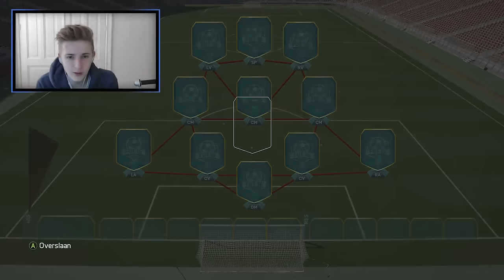ROAD TO 190 FUT DRAFT #2 - WE HALEN DE 90! - FIFA 16 NEDERLANDS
⇒Gebruik de code "DNPNL" voor 5% korting op je coins!

In deze serie ga ik voor een 90 RATED FUT DRAFT! Vergeet de video zeker niet te liken als je de video leuk vond!

➤Afspeellijsten

Hallo mensen!

Ik ben Koen oftewel DoNotPressNL en ik maak Fifa 16 videos op YouTube! Vond jij deze video nou leuk?